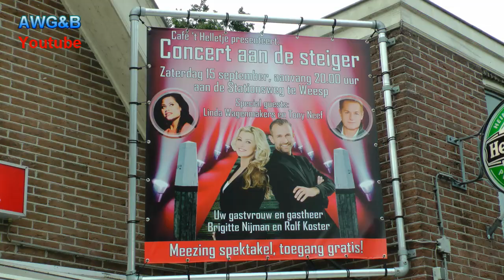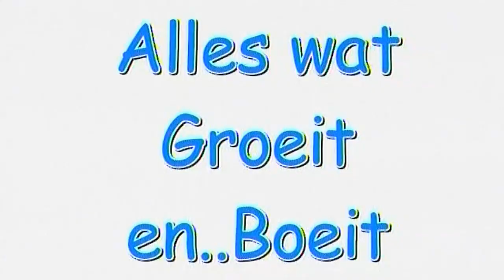Concert aan de Steiger Promo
Weesp 15 september, voor het 4 de jaar Het Concert aan de Steiger georganiseerd door Cafe 't Helletje. We spraken de organisator en geven alvast een voorproefje.
Binnenkort een samenvatting op dit kanaal van  dit evenement.